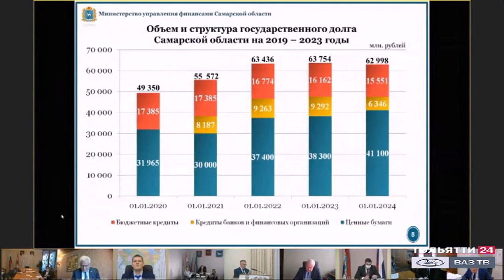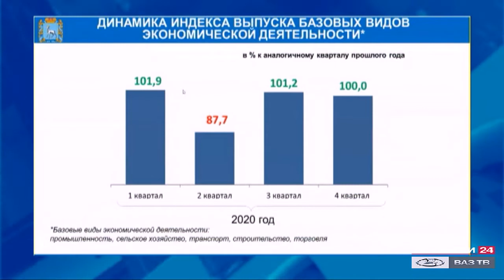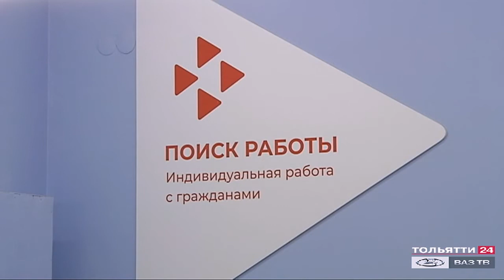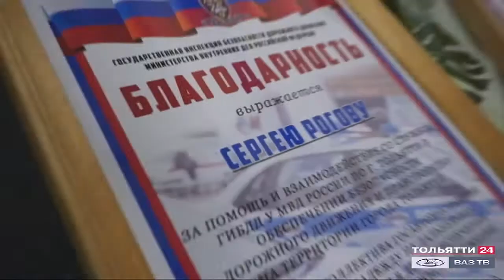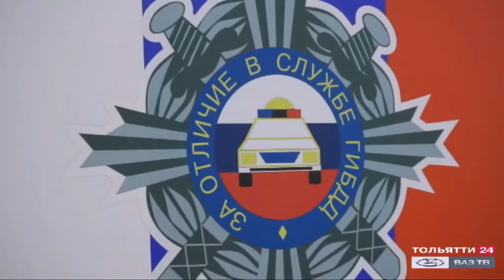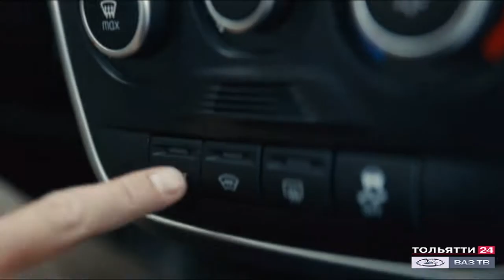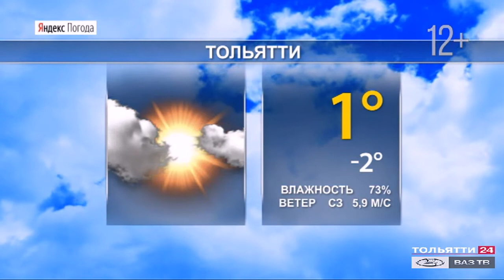«Новости Тольятти» 10.11.2020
В выпуске:

- У сотрудников полиции - профессиональный праздник. В этот день в парке Победы по традиции прошла торжественная церемония возложения цветов к памятнику сотрудникам, погибшим на боевом посту.

- За неделю в регионе отмечено существенное снижение заболеваемости ОРВИ, гриппом и коронавирусом.
По оценке специалистов Роспотребнадзора, это стало следствием школьных каникул и перевода средних и старших классов на удаленное обучение.

- В Самаре подвели итоги четвертого конкурса компаний «Достояние губернии». В этом году поступило рекордное количество заявок - почти 300 участников. Финалистами конкурса стали самые успешные предприятия с безупречной репутацией и высокими показателями.

- Работы тольяттинского художника Николая Кузнецова продолжают собирать награды Его «Автопортрет» и портрет Steve Jobs были удостоены 1-го и 2-го места на Международной выставке-конкурсе современного искусства Russian ArtWeek.

- В это воскресенье в СК «Акробат» завершился турнир по баскетболу среди юношей 2005 г.р. в рамках подготовки к межрегиональным соревнованиям.
- Хоккейная «Ладья» смогла выиграть у «Толпара» в ответном матче. Финальный счет 5:3 в пользу «Ладьи».

- В рамках первенства России по гандболу «Лада-2» уступила «Звезде-2». Финальный счет 26:32.